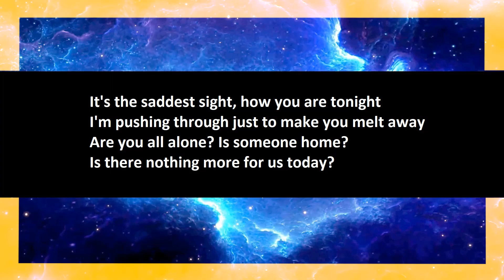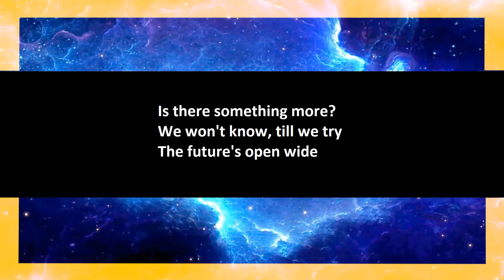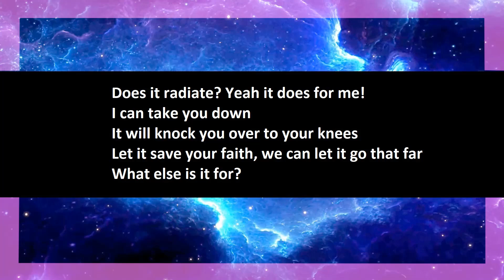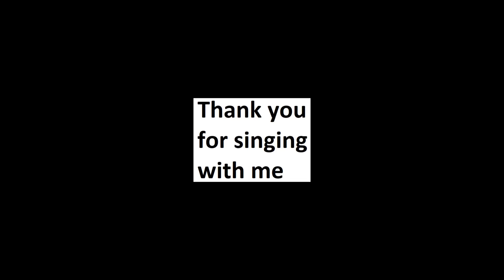Puddle Of Mudd - Radiate karaoke open duet, part 2.